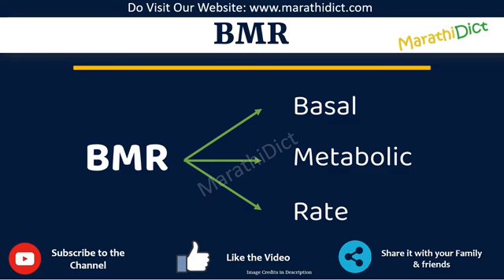BMR Full Form in Marathi | BMR cha full form kay aahe | BMR म्हणजे काय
या व्हिडिओमध्ये तुम्ही BMRचा पूर्ण फॉर्म मराठीत शिकाल.
BMR चा पूर्ण फॉर्म फक्त एका मिनिटात शिका.